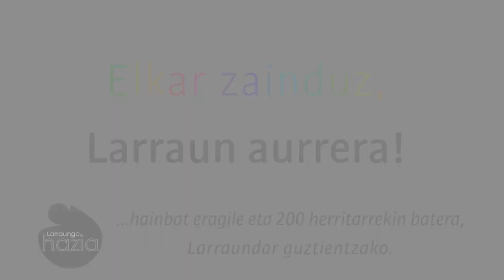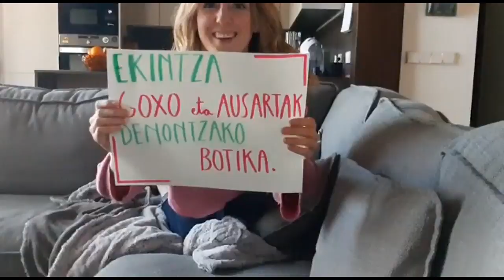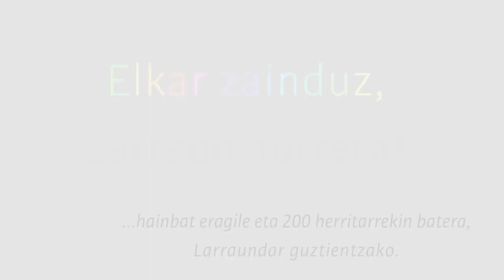Elkar zainduz, Larraun aurrera! (bertsio motza)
Larraungo Haziaren ekimenez, bailarako hainbat eragileren eta 200dik gora herritarren artean egindako auzolan erraldoiaren emaitza. Larraundar guztiei, eta bereziki egun hauetan gaizki pasatzen ari direnei eskainia. Aupa Larraun!!